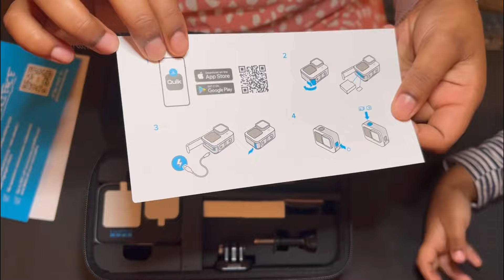গো-প্রো হিরো ১১ ব্ল্যাক নতুন ক্যামেরা | Unboxing GoPro Hero 11 Black@Airin-o8b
ব্লগ ভিডিও করার জন্য নতুন ক্যামেরা কিনলাম | Unboxing GoPro Camera ​⁠

hero/11_black_beginners_guide

hero 11 black beginners guide |
gopro hero 11 beginners guide |gopro hero 11 getting started | gopro hero 11 get started | gopro 11 review |

গো-প্রো হিরো ১১ ব্ল্যাক নতুন ক্যামেরা কিনলাম | Unboxing GoPro Camera @Shema14

গো-প্রো হিরো ১১ ব্ল্যাক নতুন ক্যামেরা কিনলাম | Unboxing GoPro Hero 11 Black

WRITE A COMMENT, or at least a smiley face. It will not be difficult for you, but I will be very happy!

The chain + recipe will be saved on your page!

Rate the movie! - it's fun and important for the development of the channel!

👍 for me it is pleasant and important for development of the channel !